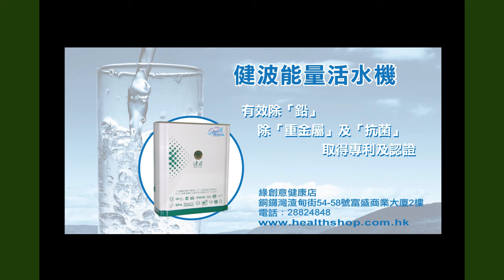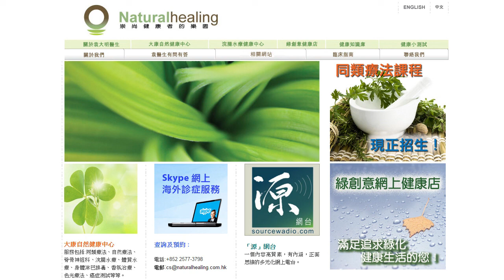《自然療法與你》EP113 應付搶奶粉慌的最佳方法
今集袁醫生對搶購奶粉現像作出回應，作為哺乳類，人類嬰兒所需的乳汁，不是每位媽媽都能生產嗎？母乳不是比任何奶粉更有營養、更安全可靠嗎？
袁醫生與Karman為各位媽媽算訴說母乳的好處，提供正確的哺乳方法和哺乳有困難時的解決辦法。